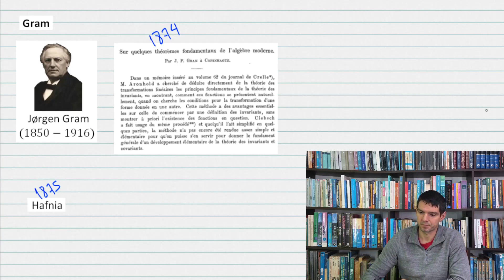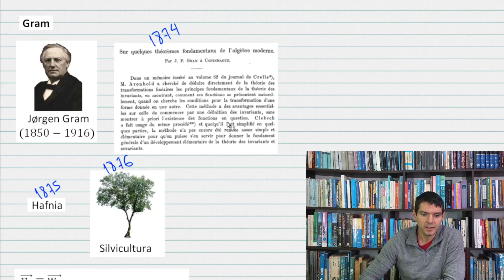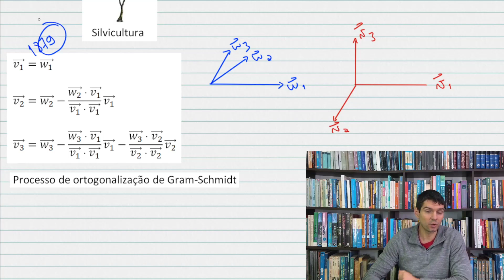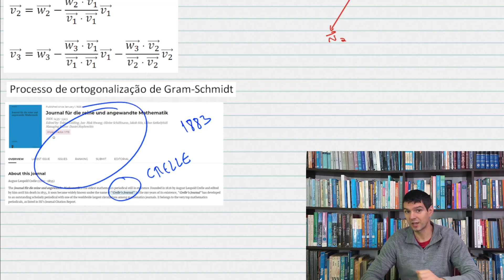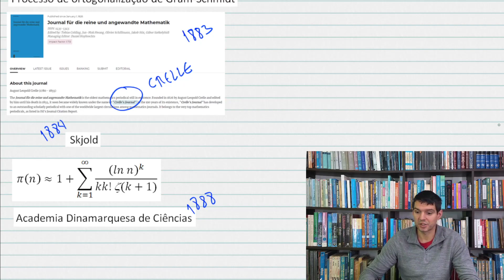Quem foi Gram?